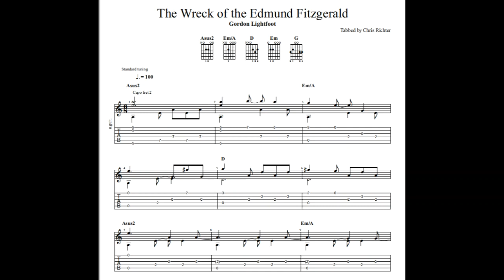Gordon Lightfoot: Wreck of the Edmund Fitzgerald tablature/sheet music for solo fingerstyle guitar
This is a fingerstyle guitar version of Gordon Lightfoot: Wreck of the Edmund Fitzgerald. The song is capoed on the second fret.